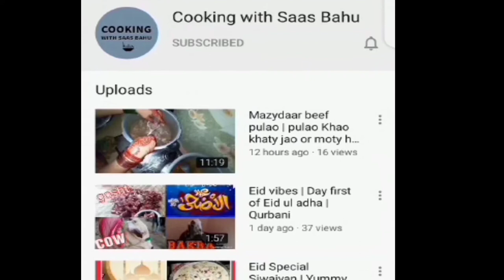Masaly waly hary bhary kofty | soft and tasty kofty with curry | By cooking with saas bahu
Meat balls (kofty)ingredients.
Meat (qeema) 3pao
3table spoon chana powder
KhashKash pisii hoi 2table spoon
Green chillies 5 to 6
Garlic 5, 6 pieces
Garam masala powder 1 tea spoon
Salt 1 table spoon or to taste
Onion 1 medium size
Mint leaves chopped 1 table spoon
Half inch ginger chopped
Green chillies chopped 5 to 6
Gravy /curry ingredients.
4 medium size onion paste
2 large tomatoes paste
Yougurt half Pao
1 medium size onion
Ginger garlic paste 2,2 table spoon
5 to 6 Almond powder
Salt 1 table spoon or too taste
Oil 1 pao
Potatoes 2 large
Garam masala
1 egg
Coriander leaves and some large green chillies for Garnishing.